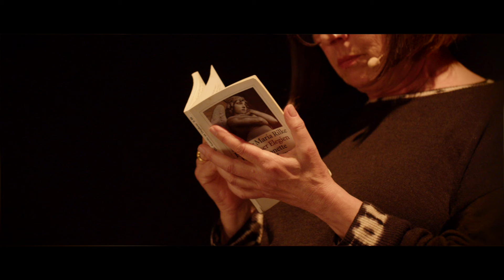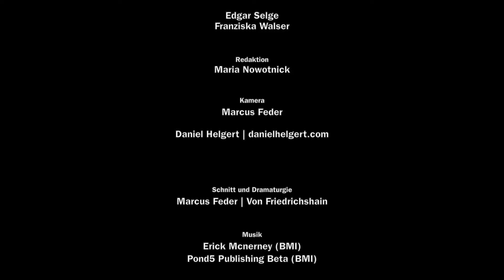Franziska Walser und Edgar Selge über die »Duineser Elegien« von Rainer Maria Rilke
»Jeder Engel ist schrecklich« – Live-Aufnahme im Berliner Pfefferberg Theater am 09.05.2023

Die »Duineser Elegien« gehören zum Schönsten, das in deutscher Sprache geschrieben wurde. Über zehn Jahre, von 1912–1922, arbeitete Rainer Maria Rilke an den Elegien, deren Thema die Fülle des menschlichen Daseins ist. Das Schauspieler:innen-Paar Franziska Walser und Edgar Selge widmet sich ihnen seit Jahren in gefeierten Darbietungen. Sie lesen sie nicht vor, sondern lassen sich vom Augenblick leiten und rezitieren die Elegien frei. So entsteht an jedem Abend etwas Einmaliges, das die Grenzen einer Lesung sprengt. Ein lyrisches Hörerlebnis der besonderen Art!

Freie Rezitation von Rainer Maria Rilkes »Duineser Elegien«. Live-Mitschnitt
Rilkes Verse mit Kopf und Herz begreifen

Video: Marcus Feder
Redaktion: Maria Nowotnick